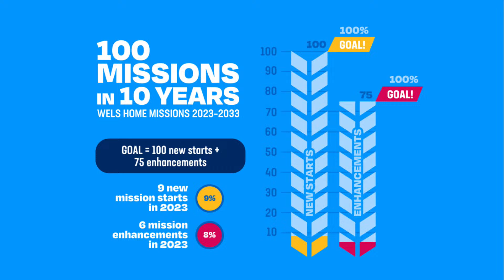Sunday Worship: "God's Word Works!"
Pastor Al Schmitzer III
Sermon  - "God's Word Works!"
St. Matthew's Lutheran Church Stoddard, WI